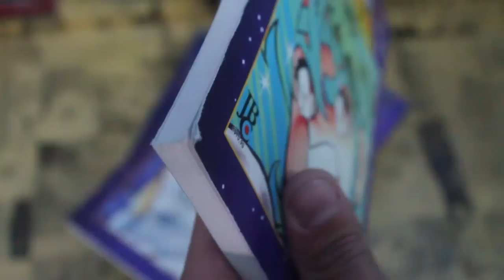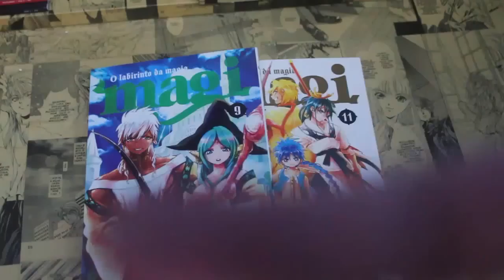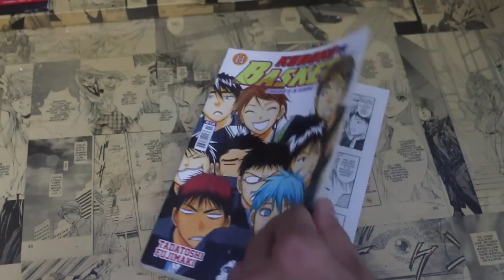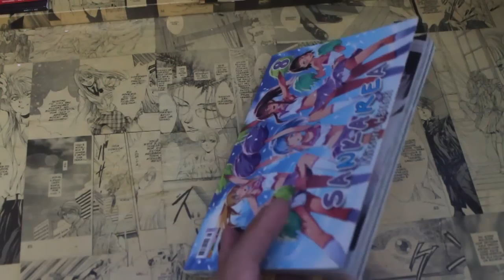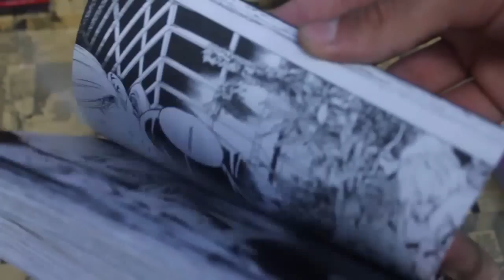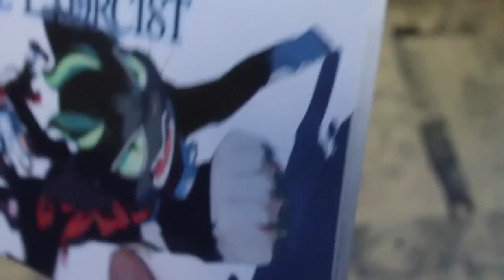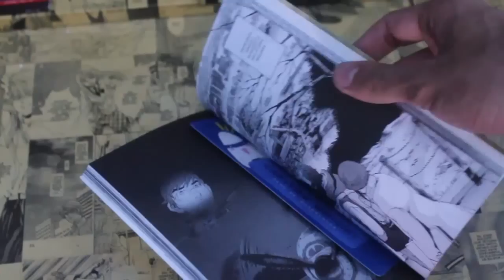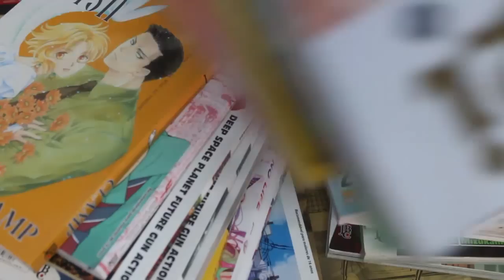Vitrine Onigiri 14/07/2015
Se interessou por alguma novidade dessa semana?
Acesse a página oficial e mande uma inbox para dúvidas e interesses

[CONSULTE A DISPONIBILIDADE DOS PRODUTOS]